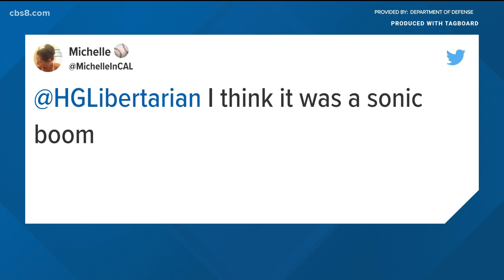Here's how the F-35C operates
The F-35C is a top-of-the-line fighter jet, and about 60 of them are stationed at MCAS Miramar.